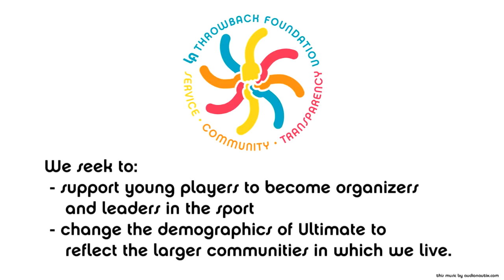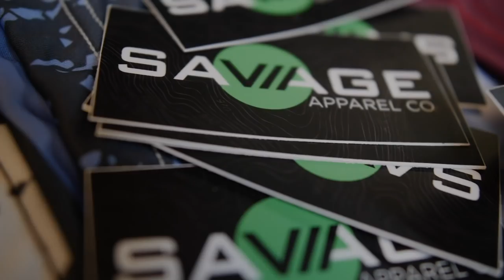Color of Ultimate Game: LA Throwback Edition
Tune in for the Color of Ultimate game from LA Throwback 2020 and see many of the country's best players of color in a thrilling game in front of a raucous crowd!

Special thanks to LA Throwback for making this showcase game possible.

For more information on the Color of Ultimate showcase series, visit AFDC: Project Diversity's